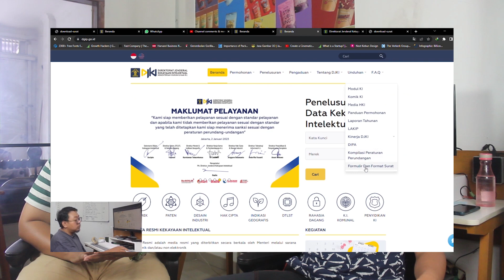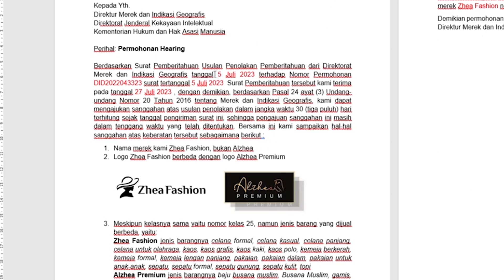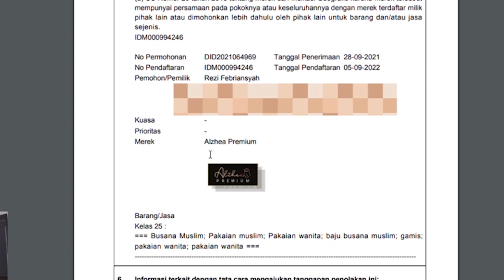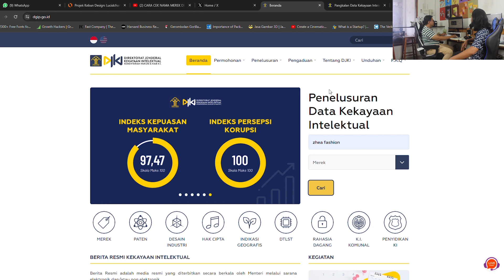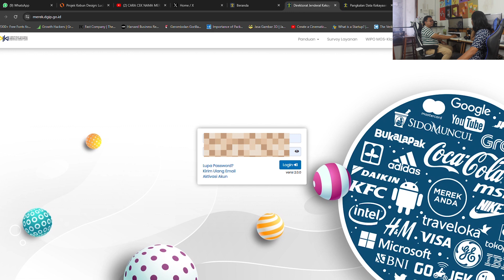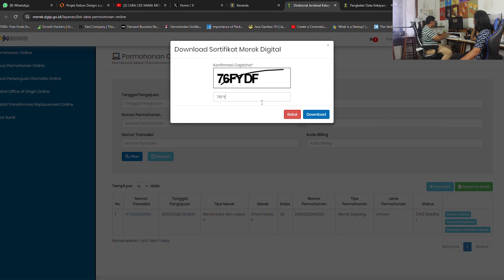CARA MELOLOSKAN MEREK YANG MAU DITOLAK DI DJKI